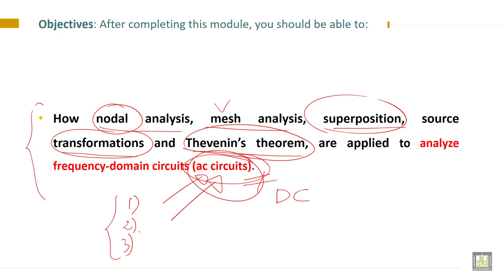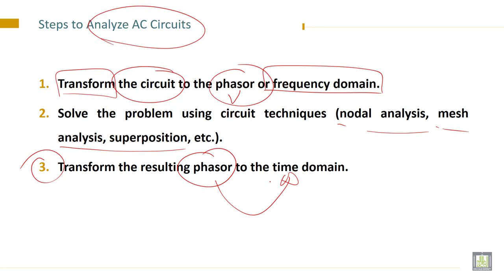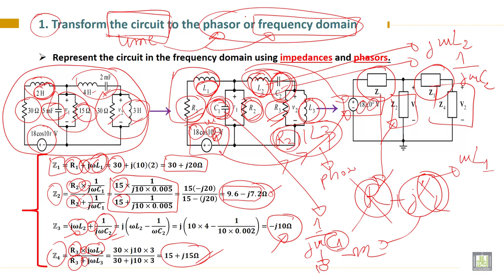Electrical Engineering - 1 | C8-L1 | Transform a circuit from time domain to phasor or frequency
Chapter 8 : Techniques in AC circuits
Lecture 1 : Transform a circuit from time domain to phasor or frequency domain